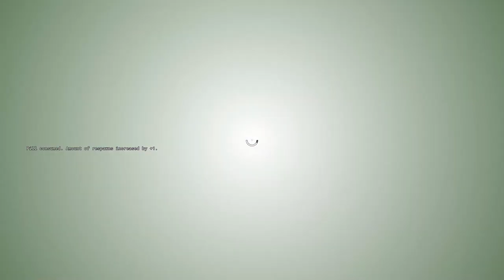Punish The Miscreants (Program Genesis) Gameplay